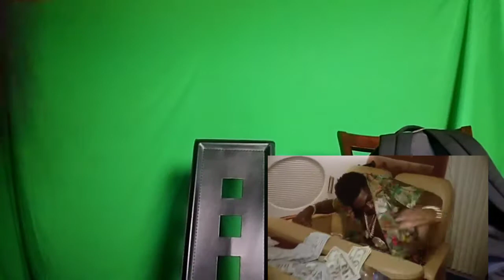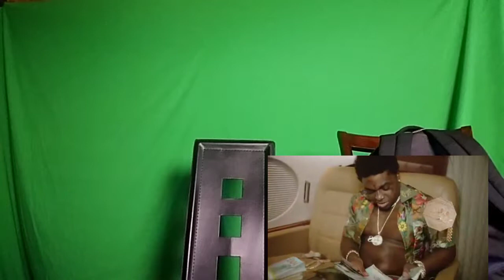KODAK BLACK - IF I'M LYING I'M FLYING (OFFICIAL VIDEO) REACTION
YAKINI REACTION TO KODAK BLACK - IF I'M LYING I'M FLYING THIS IS ANOTHER REACTION VIDEO FROM YAKINI ISTIMULATEMINDS